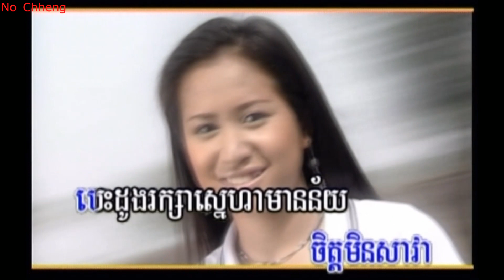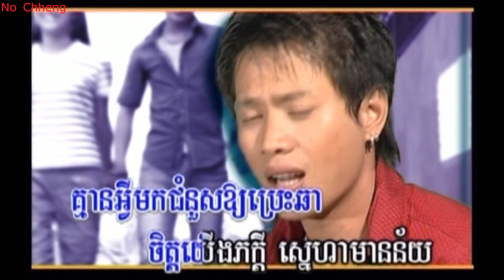ស្នេហ៌មានន័យ ហង្ស ឧត្តមម៉ានី Snea mean ney